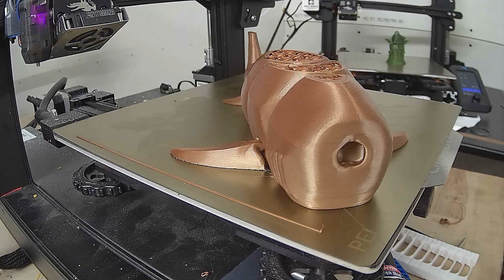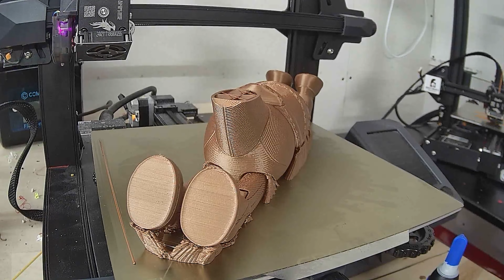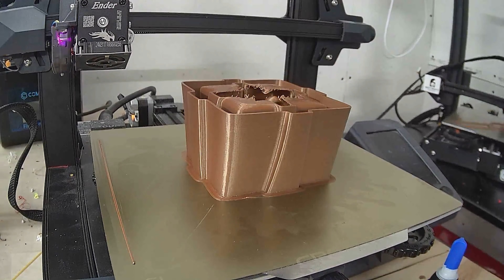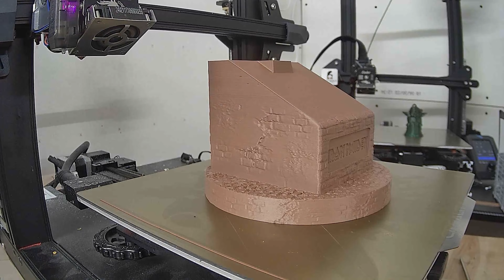3D Printing Time Lapse Compilation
Decided to put all of my time lapses from November into one video.